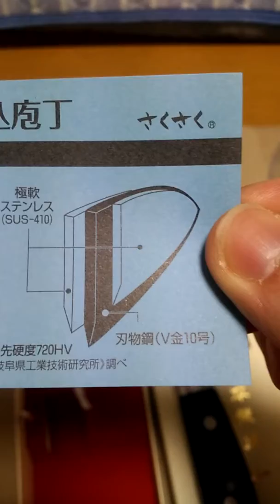Dao XƯỞNG NhẬt- liên hệ mua hàng zalo fb 01288346466 (Tran Dung)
Thái đa năng thép VG10 YG300 180mm
Tổng chiều dài 30,5cm
Lưỡi 18cm
Rộng 4,5cm
Dầy 1.6cm
Nặng 150g
2 lưỡi
Cán gỗ